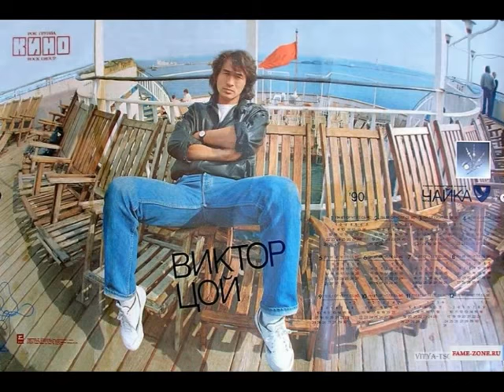В.Цой "Малыш" (electric cover version)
Guitars, drums - V.Smirnov
Bass guitar - Илья Габайдулин